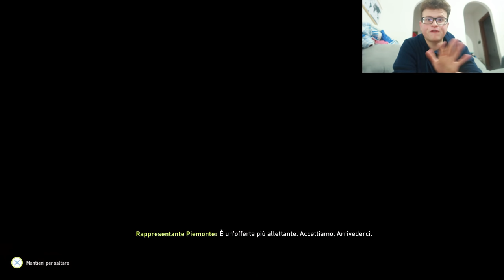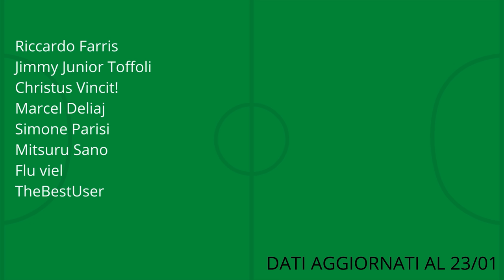🔨 Quanti TROFEI può VINCERE l’ATALANTA in CINQUE ANNI solo SIMULANDO su FIFA22? Ep.1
Usa il codice Sickwolf per ottenere il 3% di SCONTO per FIFA22!

ENEBA.com -
ottimo posto per acquistare giochi (PS4, Xbox, PC)!

DA AMAZON